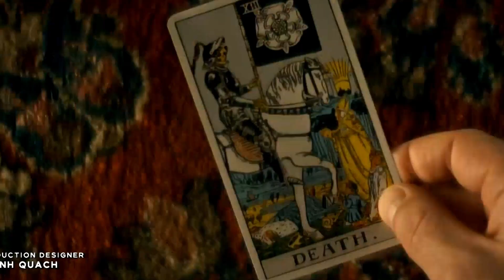Brilliant Minds 1x06 "The Killer Bride" Preview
Brilliant Minds 1x06 "The Girl who Cried Pregnant" Season 1 Episode 6 Promo - Dr. Wolf and the interns go back to high school to treat a group of pregnant teenagers.

Brilliant Minds 1x06 Promo/Preview "The Girl who Cried Pregnant"
Brilliant Minds Season 1 Episode 6 Promo
Brilliant Minds 1x06 Promo "The Girl who Cried Pregnant" (HD)

» Watch Brilliant Minds Mondays at 10pm on NBC
» Starring: Zachary Quinto, Teddy Sears, Tamberla Perry, Ashleigh LaThrop, Alexander MacNicoll, Aury Krebs, Spence Moore II